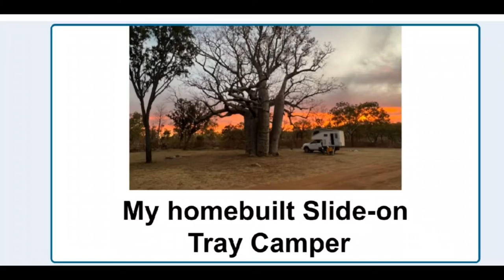My home built Slide-on Tray Camper